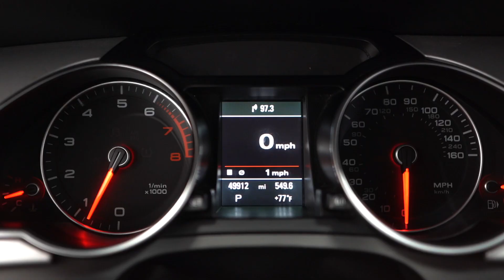[3002] 2016 Audi A5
Take a look at this 2016 Moonlight Blue Metallic Audi A5 Cabriolet Premium Plus Quattro with Chestnut Brown Leather Interior, a Clean Carfax and only 49,912 miles. This is one impressive vehicle with so many amazing attributes including a clean history and very low mileage.  It also has a ton of extremely valuable options and looks gorgeous inside and out.  Don't miss out on this one of a kind car. It comes equipped with a 2.0L 4-Cylinder Engine paired to an 8-Speed Automatic Transmission, All Wheel Drive, Windscreen, Technology Package (with Navigation, Audi Connect, 7" Display, Climate Control, Bluetooth Streaming Audio, Rear Acoustic Sensors, Audi Side Assist, Lane Change Assist, Visual Warnings in Exterior Mirror Housing), Premium Plus Package (with Driver Memory, Bang & Olufsen 505W 14-speaker Sound System, Heated Exterior Mirrors), Heated Seats, Rubber Floor Mats, Backup Camera, Dark Brown Walnut Wood Inlays, Cruise Control, Steering Wheel Controls, AM/FM Radio, CD/MP3, Power Locks, Power Windows, Air Conditioning and so much more. Every NY Auto Find vehicle comes with a complimentary Limited Warranty and a Carfax Vehicle Report. Our vehicles are priced to sell quickly.